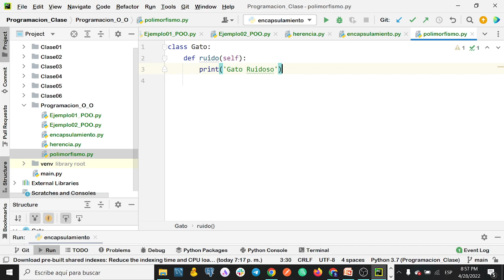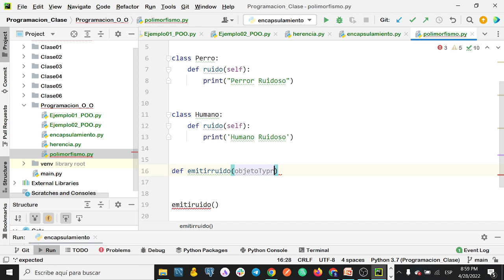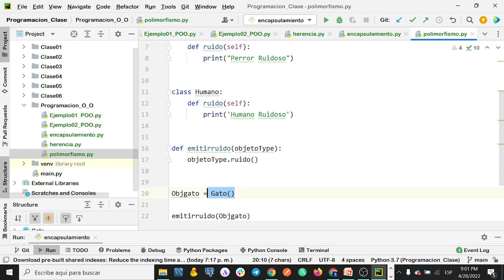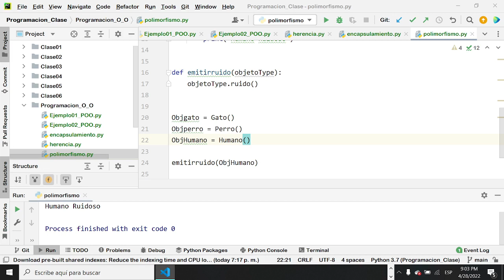Programacion Orientada a Objetos Polimorfismo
En este Video aprenderemos a utilizar Polimorfismo en Python